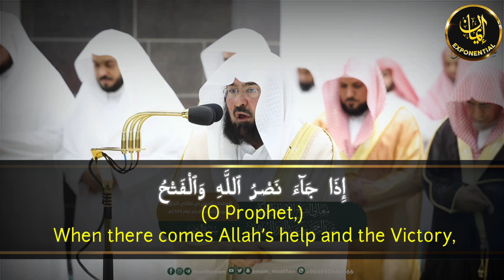Surah An-Nasr | By Sheikh Sudais | With Arabic Text and English Translation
In this Video , Sheikh Sudais mesmerizing recitation breathes life into the Arabic Text, Allowing  you to Immerse yourself in the rich Tapestry of his verses.